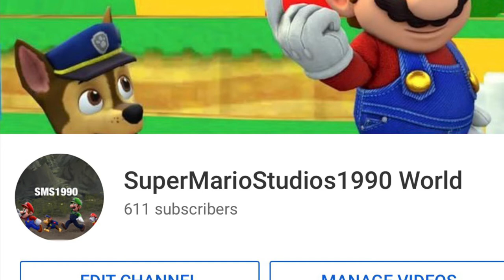We just hit over 610 Subscribers